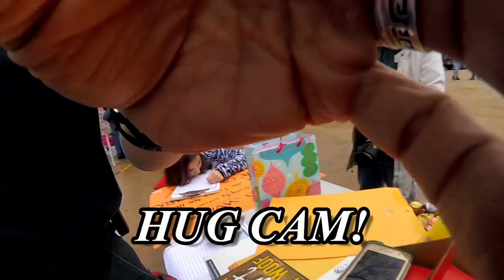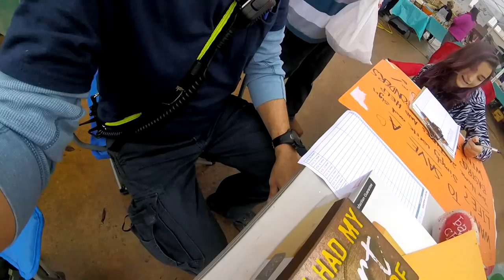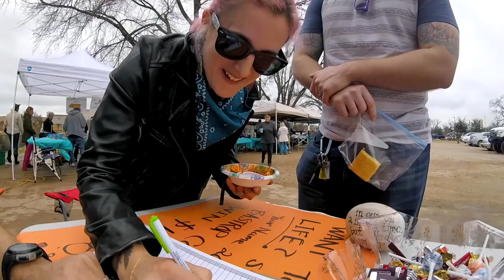FIGHT FIRE & EMBRACE LOVE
I didn't know if I could get through sharing this! Very Glad We Did. The Human Spirit Survives Through Many Adversities. Meet 2 Super Cool Kids, Who Help Me Try to Win $10,000 for Bastrop Co. First Responders! PLEASE HELP ME! Upload A Ballot & Sign 26 Times! Big Love To Ya!
WAYS TO VOTE EVERY DAY! This Could Save A Life! (WRITTEN BALLOTS DUE BEFORE END OF JANUARY) No Age Limit To Vote! Please SHARE!
* CLICK! – Scott Hardy's name at the “Vote Say Thanks, Austin”
*MESSAGE!
*TWEET! – HARDY to @RecognizeGood with the hashtag
*WRITE IN BALLOTS!– You are allowed to sign 26 times AND it's OK to pre date it because forms are due BEFORE End Of Month.
REMEMBER: TRY TO VOTE EVERY DAY!
WE ARE COMPETING AGAINST 7 OTHER AWESOME LEGENDS!